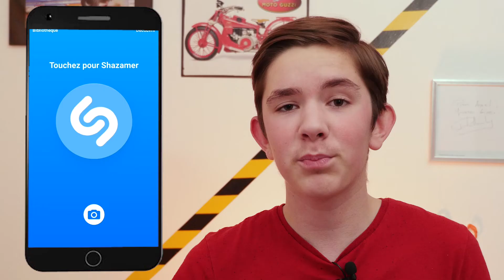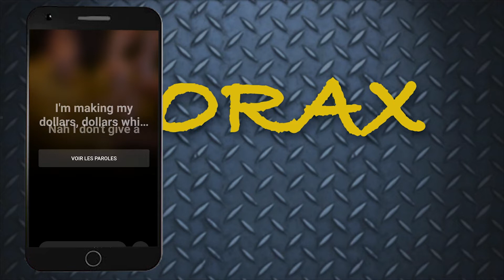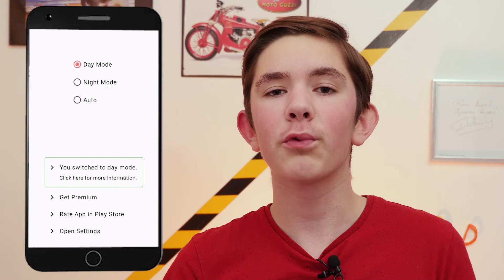Norax59-Top 5 des meilleur application pour android !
aujourd'hui une vidéo de top 5 des meilleur application pour android.
Bon visionnage !
Musiques

1)Bachatta Button par Skygaze
2)That Dark Chord par Skygaze

Petite règle pour les commentaires,
ne pas mettre de spams ou de pubs sinon ils seront signalés et supprimés

Small rule for comments,
do not put spam or publicity Otherwise they will be flagged and deleted